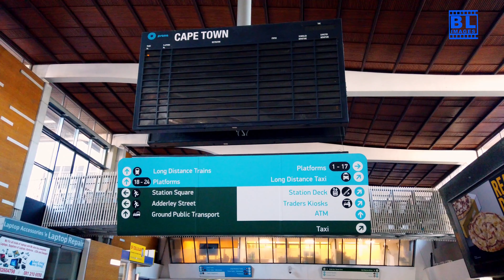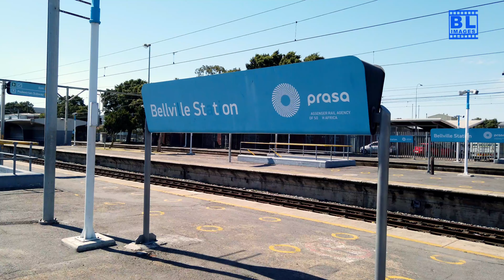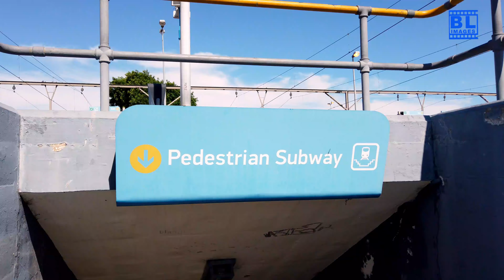Cape Town by Train: A Local Journey to Bellville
Explore the scenic journey from Cape Town to Bellville by train in this captivating video adventure! Join us as we embark on a local journey through the vibrant landscapes and diverse communities of Cape Town. From the bustling city center to the charming suburb of Bellville, experience the beauty of South Africa's Western Cape like never before.

As the train glides along the tracks, witness breathtaking views of Table Mountain, rolling hills, and bustling cityscapes. Immerse yourself in the rich culture and history of each passing neighborhood, from the colorful streets of Cape Town to the tranquil suburbs of Bellville.

Whether you're a local commuter or a curious traveler, this train journey offers a unique perspective on life in Cape Town. So sit back, relax, and enjoy the ride as we journey through the heart of the Western Cape.

00:00 Introduction
00:37 Cape Town Station
03:40 Woodstock Station
05:49 Salt River Station
06:50 Koeberg Station
08:10 Maitland Station
09:57 Mutual Station
11:26 Thorton Station
12:50 Goodwood Station
14:35 Vasco Station
15:31 Elsie River Station
16:07 Parow Station
17:16 Tygerberg Station
18:31 Bellville station